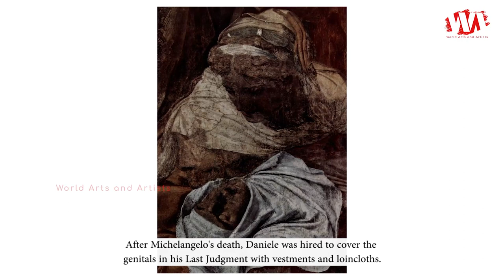Artist Daniele Ricciarelli (1509 - 1566) Mannerist Italian Painter & Sculptor | WAA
Daniele Ricciarelli was born circa 1509, died  4 April 1566, better known as Daniele da Volterra, he was a Mannerist Italian painter and sculptor.

He is best remembered for his association with the late Michelangelo. Several of Daniele's most important works were based on designs made for that purpose by Michelangelo. After Michelangelo's death, Daniele was hired to cover the genitals in his Last Judgment with vestments and loincloths. His work is distinguished by beauty of colouring, clearness, excellent composition, vigorous truth, and curiously strange oppositions of light and shade.